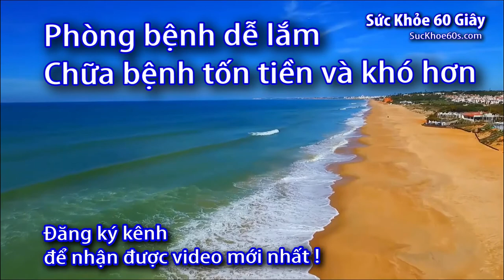Cách sử dụng máy trợ thính siêu nhỏ Nhật HM-06 - 0933443680 - Sức Khỏe 60S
Máy trợ thính siêu nhỏ Nhật HM-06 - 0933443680 - Sức Khỏe 60S
Danh sách phát:
Máy trợ thính hạt đậu Nhật HM-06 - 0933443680 - Sức Khỏe 60S